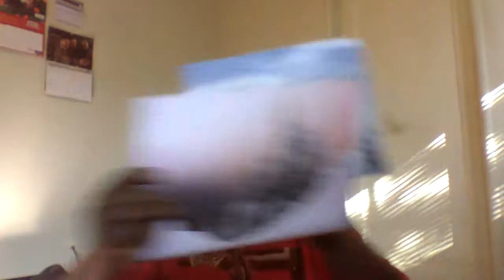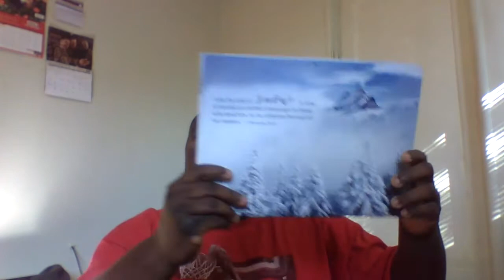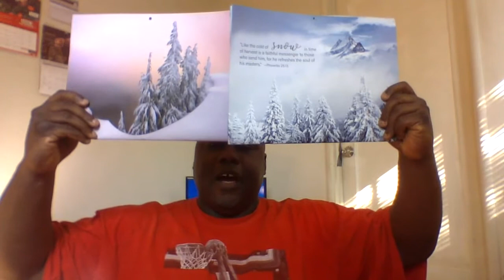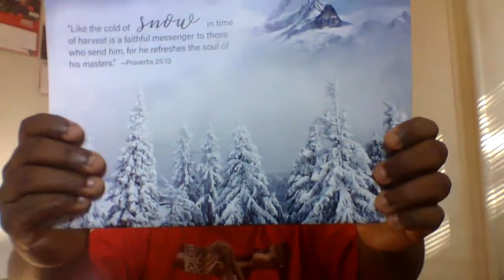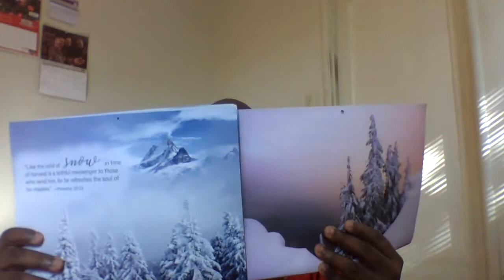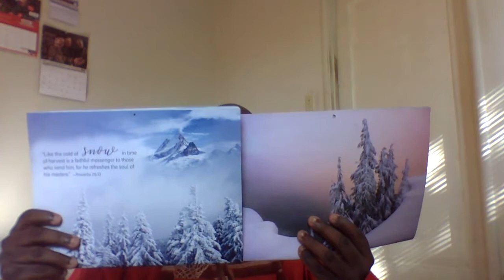Kevin Joseph King part 209th ( My "Winter Christmas Calendars")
My "Winter Christmas Calendars"